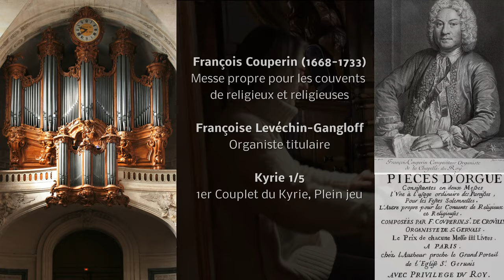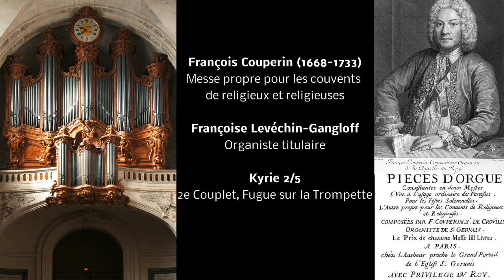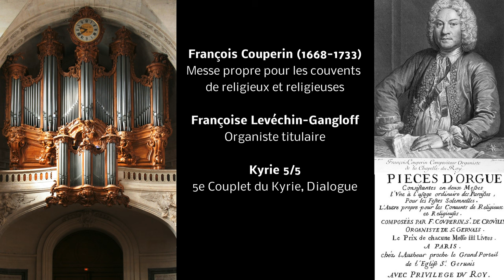Fr Couperin Messe pour les couvents (extraits 1/4) - Françoise Levéchin-Gangloff, Saint-Roch Paris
François Couperin (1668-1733) Messe propre pour les couvents
de religieux et religieuses: Kyrie (extraits)
1er Couplet du Kyrie, Plein jeu
2e Couplet, Fugue sur la Trompette
4e Couplet du Kyrie, Trio a 2 dessus de Chromhorne et la basse de Tierce
5e Couplet du Kyrie, Dialogue

Françoise Levéchin-Gangloff, orgue Clicquot-Cavaillé-Coll Saint-Roch Paris I